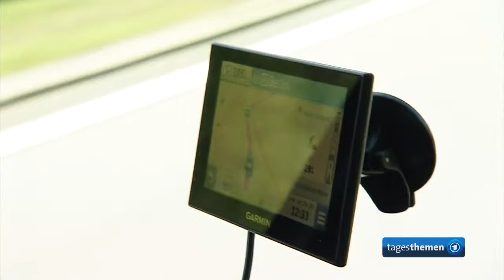Bürger für dezentrale Energieversorgung - alternativ eig.PV plus Speicher-Batterie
Problem für die Energiewende durch Windanlagen: Anwohner protestieren gegen neue Stromtrassen
Bürger für dezentrale Energieversorgung - als Alternative dazu die eigene PV-Anlage plus Speicher-Batterie mindern den Netzbedarf erheblich !
Außerdem ist die Solar-Ausbeute und Rentabilität im Süden etwa 10 % besser als im Norden von Deutschland.